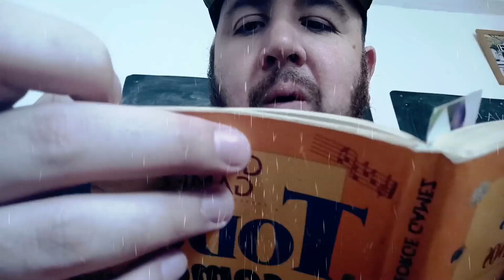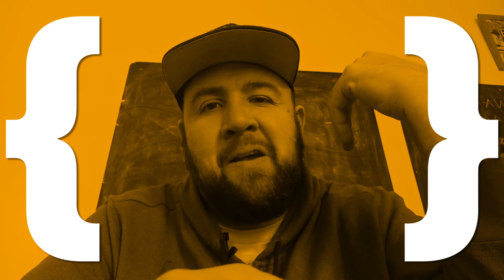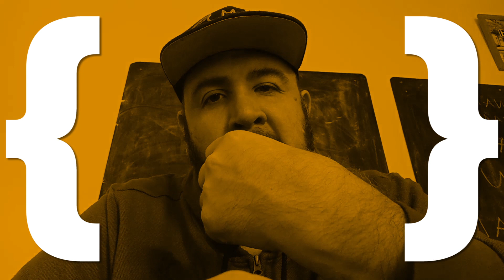Los Miedos de la CREATIVIDAD 😮💣 ¡Que no cunda el pánico!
Los Miedos de la CREATIVIDAD ¡Te presento estos 7!
1. Miedo al Fracaso - 00:38
2. Miedo a los Problemas - 02:06
3. Miedo al Trabajo - 02:46
4. Miedo a la Diversión - 03:49
5. Miedo a Explorar - 05:40
6. Miedo al Abandono -  08:23
7. Miedo al Estar Solo - 09:08
¿Los conocías a TODOS?